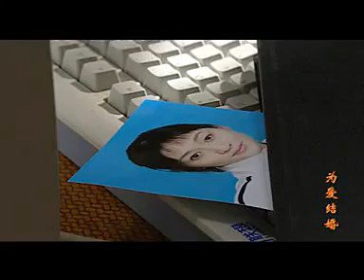《為愛結婚│Marry for love》第16集官方版（李小冉，李亞鵬，張嘉譯，廖凡領銜主演）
該劇講述了陸彌和鬍子衝這對戀人，衝破生活的重重阻力，成了為愛結婚的踐行者，並因為愛情而真正生活在一起，然而卻因一場意外的家庭變故及其連鎖作用，被推到了絕境———既是生活的絕境，也是愛情的絕境的故事。